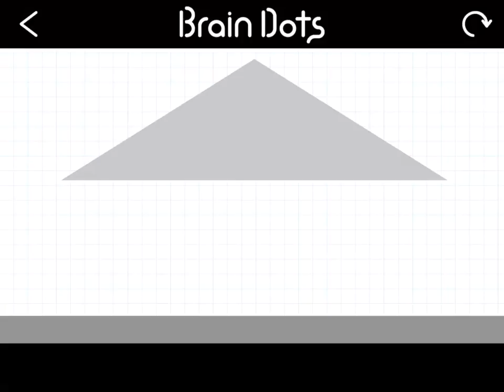I have cleared a popular stage on Brain Dots!